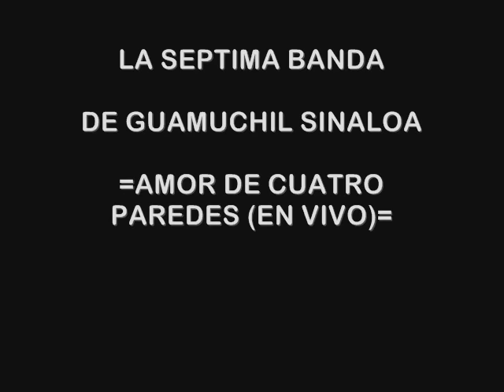La Séptima Banda - Amor de Cuatro Paredes (Audio Oficial En Vivo)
LA SÉPTIMA BANDA es una de las agrupaciones más consagradas del género Regional Mexicano y de las más queridas y ovacionadas en México y Estados Unidos.
Con más de 25 años de trayectoria, la agrupación ha recibido múltiples nominaciones a premios Billboard, Premios de La Radio, Latin AMA’s y una nominación al Latin Grammy, además de tener un sin número de éxitos radiales en ambos países.
Oriundos de Guamuchil, Sinaloa, LA SÉPTIMA BANDA (formada en 1994) esta compuesta de 19 integrantes.
Durante su exitosa carrera la agrupación ha tenido colaboraciones con grandes artistas del género incluyendo a Los Nuevos Rebeldes, Enigma Norteño, Hijos de Barrón, entre otros.
Entre los éxitos más sobresalientes de la agrupación se encuentran temas como “Yo Si Me Enamore”, “Me Empezó A Valer”, “Yo Fui El Elegante”, “Nos Volvimos a Buscar”, “El Hijo Del Ingeniero” y muchos más.
En el 2020 la banda inicia una nueva etapa como artista independiente y se suman al elenco de Oplaai, una de las principales distribuidoras de música Regional Mexicana a nivel mundial.